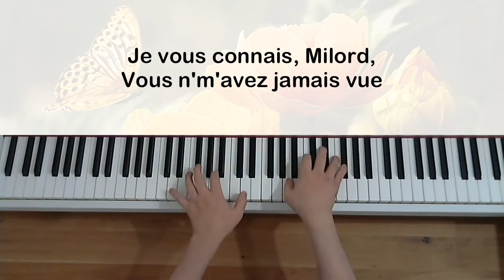Edith Piaf - Milord (avec paroles) - Piano